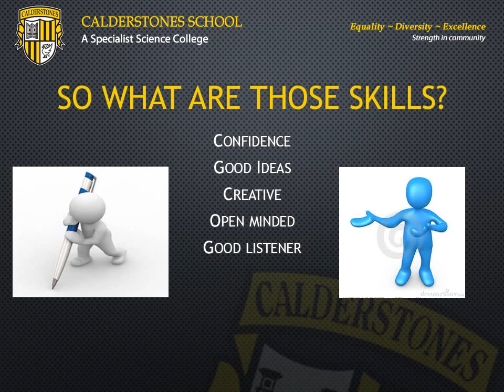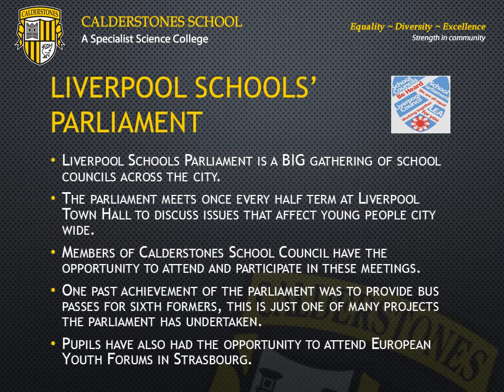New School Council @ Calderstones School